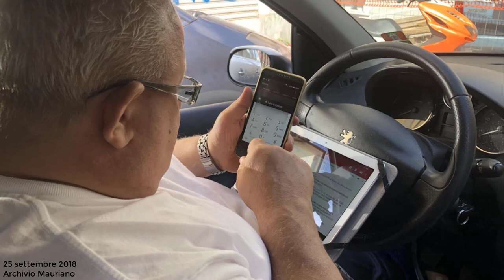Mauro da Mantova e il provino per Uomini e Donne | Episodio 01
«Quel giorno Mauro avrebbe dovuto sostenere un provino per Uomini e Donne. Non lo sapeva nessuno, eccetto D. – che inviò la mail di candidatura – ed io, che l’avrei scortato al casting. Spero, caro lettore, che tu possa perdonarmi per aver taciuto fino ad oggi. Ora che ne sono rimasto l’unico testimone, urge su di me il rammarico di non avertene parlato prima, e il terrore che il tempo possa impossessarsi definitivamente del mio ricordo. Se non te lo racconto in fretta, non potrà farlo più nessuno.»